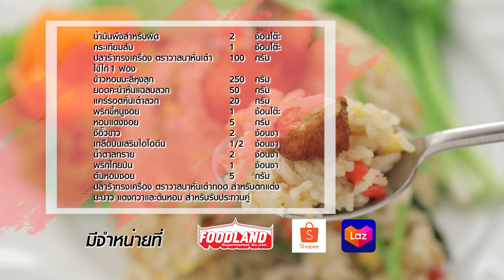ข้าวผัดปลาร้าทรงเครื่อง สูตรเด็ด ทำง่าย สไตล์ "อ.ยิ่งศักดิ์"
ข้าวผัดปลาร้าทรงเครื่อง
stir fried Rice with fermented fish meat

ผลิตภัณฑ์ : ปลาร้าทรงเครื่อง ตราวาสนา Vassana brand Fermented fish meat

ปลาร้าทรงเครื่อง ตราวาสนาหั่นเต๋า 100 กรัม
 ยอดคะน้าหั่นแฉลบลวก 50 กรัม
แคร์รอตหั่นเต๋าลวก 20     กรัม
ปลาร้าทรงเครื่อง ตราวาสนาหั่นเต๋าทอด สำหรับตกแต่ง
มะนาว แตงกวาและต้นหอม สำหรับรับประทานคู่

1.เทน้ำมันพืชสำหรับผัดลงในกระทะ นำขึ้นตั้งไฟพอร้อนใส่กระเทียมสับลงผัดพอหอม
2.นำปลาร้าทรงเครื่อง ตราวาสนาหั่นเต๋าลงผัดจนมีกลิ่นหอม
3.จากนั้นพักไว้ข้างกระทะ ใส่ไข่ไก่ลงผัดพอสุก ตามด้วยข้าวหอมมะลิหุงสุก ยอดคะน้าหั่นแฉลบลวกและ แคร์รอตหั่นเต๋าลวก พริกขี้หนูซอยและหอมแดงซอย ผัดให้เข้ากัน
4.ปรุงรสด้วย ซีอิ๊วขาว เกลือป่นเสริมไอโอดีน น้ำตาลทรายและพริกไทยป่น ผัดให้เข้ากัน ใส่ต้นหอมซอยลงผัด ปิดไฟ
5.ตักใส่ภาชนะ โรยด้วยปลาร้าทรงเครื่อง ตราวาสนา หั่นเต๋าทอด จัดรับประทานคู่กับมะนาว แตงกวาและต้นหอม  พร้อมเสิร์ฟ

▲Line @yingsakfood